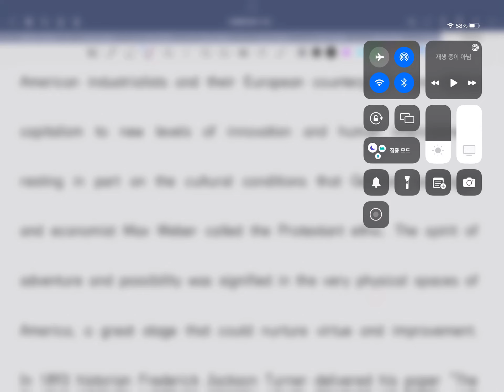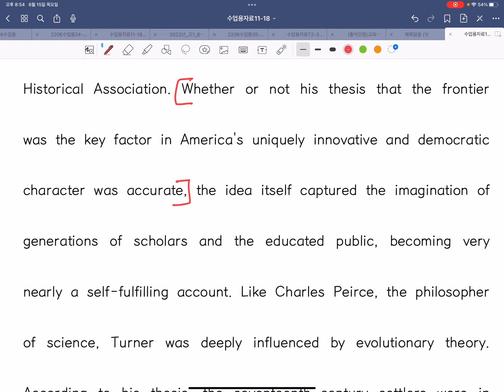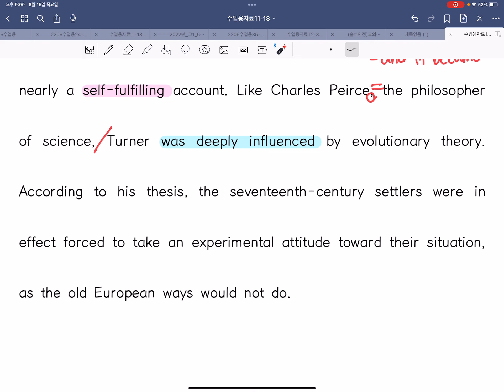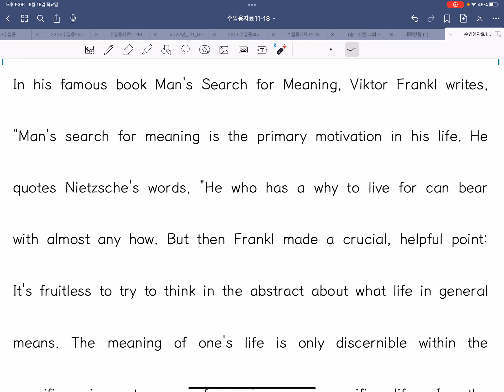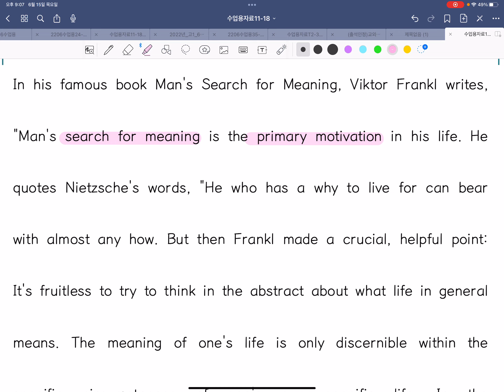수특 테스트2 14,15